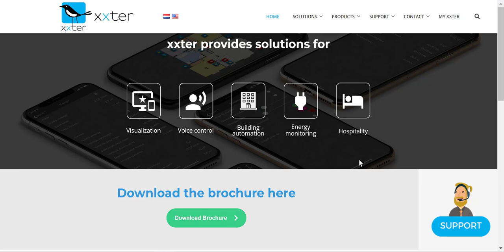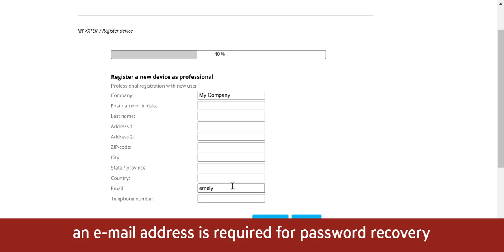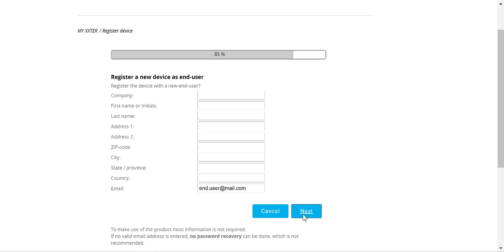Pairot Chapter 1; How to register a device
This video is about the registration process of Pairot and create an account in the process.
Pairot is the world's first Apple certified KNX-Bridge.